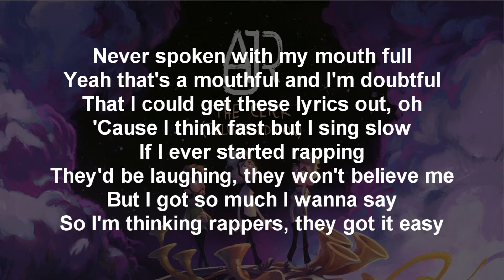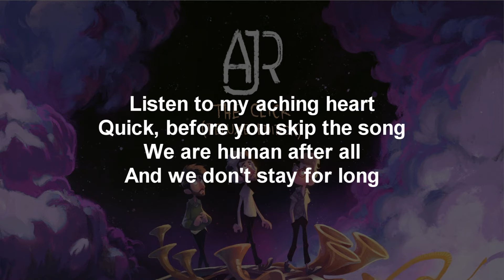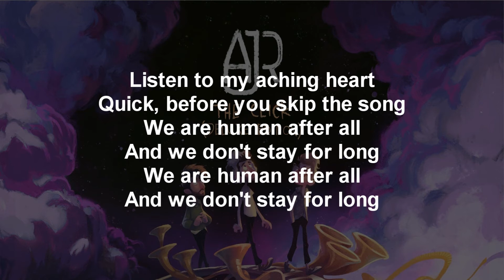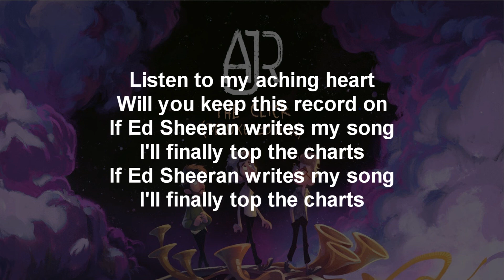Three-Thirty (Lyrics) - AJR